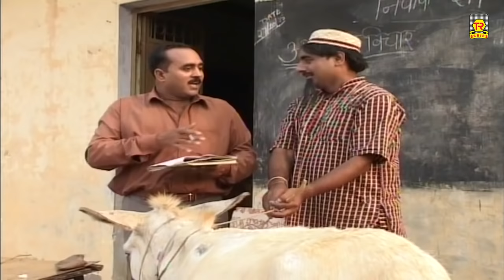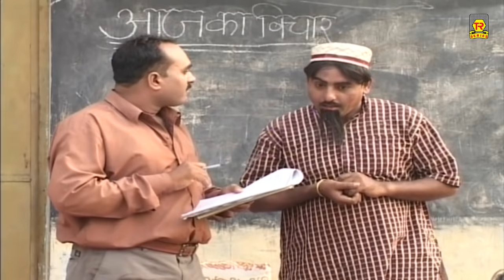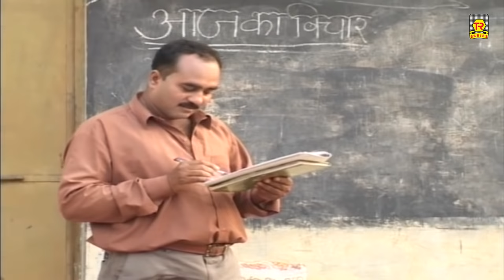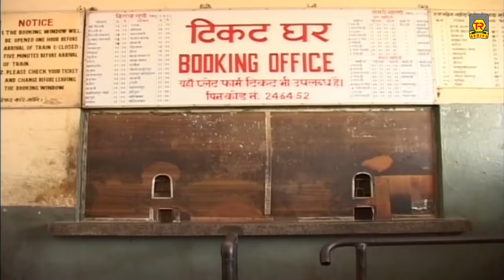शैख़ चिल्ली की सबसे चर्चित कॉमेडी | अकल से पैदल | Hariram Tufan | Comedy 2021 | Rathore Cassettes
Title :- अकल से पैदल
Singer :- Hariram Tufan
Artist :- Hariram Tufan, Dharmandra Tomar, Seema Kumari, Devendar, Baburam, Rajbir
Lyrics :- Hariram Tufan
Music Director :- Rajendar Sharma